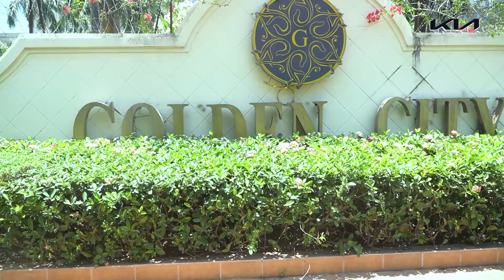KIA and Golden City held a corporate sales event for two (2) days from 6.5.2023 to 7.5.2023.